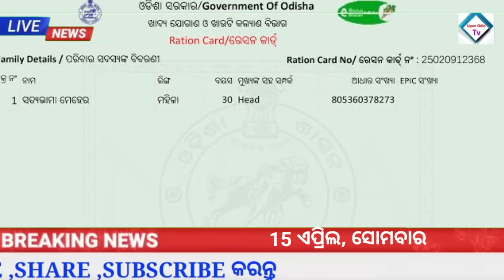Odisha News | 15 April 2024 | Today Morning news | kalia yojana money | Upstox app earn money offer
ODISHA NEWS
ODISHA TV
ODISHA TODAY NEWS
Headlines 15 April 2024
Headlines odisha march month 2024
Naveen Patnaik
Modi
Election 2024 odisha
BJD
BJP